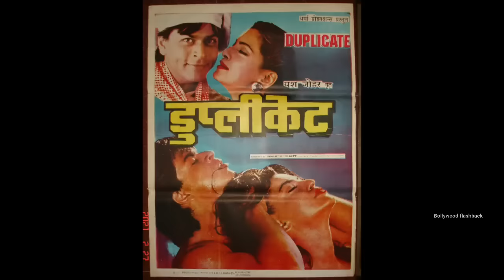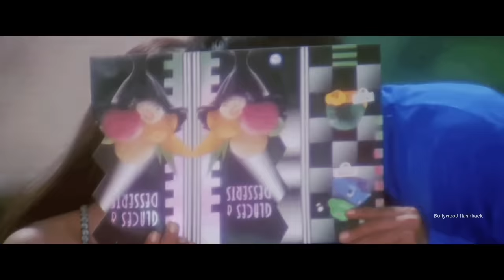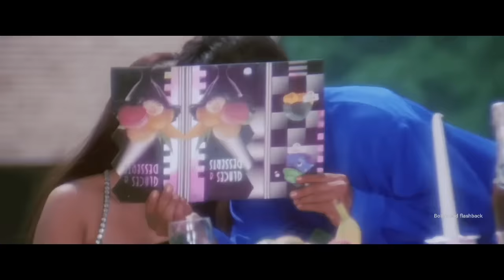Duplicate movie unknown facts Shahrukh Khan interview shooting locations budget boxoffice revisit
Topics covered in this video :
we discuss here several unknown facts interesting facts of Shahrukh khan juhi chawla sonali bendre 1998 movie duplicate making budget box officecollections its making shooting locations budget boxoffice collection interviews rare photos deleted songs etc details interesting facts trivia  revisit shooting locations making interview details unseen photos rare budget box office collection making unknown facts etc